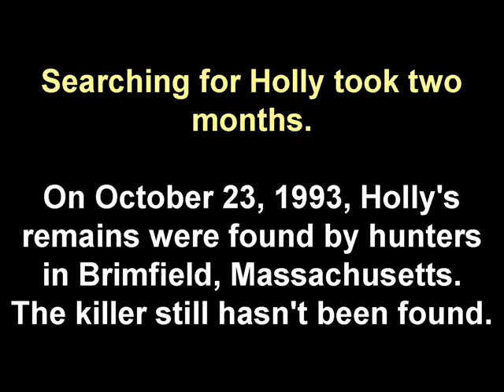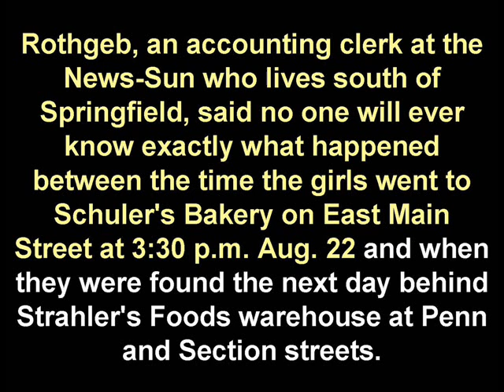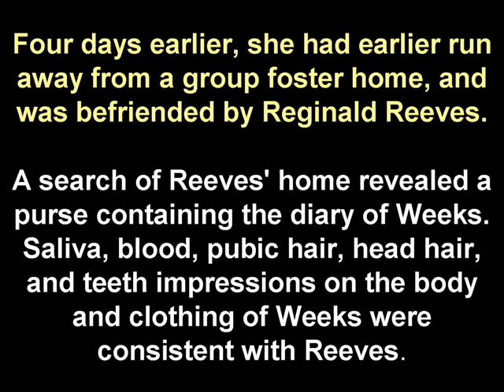Angel 13 - Murdered Children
Death of a Child
A Tribute in Honor of... Holly Piirainen, Phree Morrow and Martha Leach, Jenny Lynn Weeks.
Songs: Somewhere Over the Rainbow - Connie Talbot